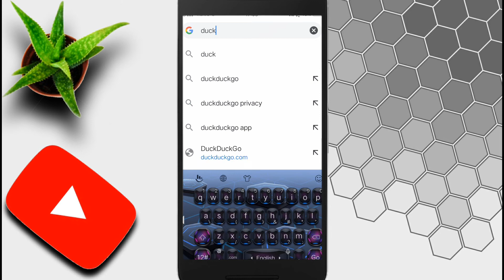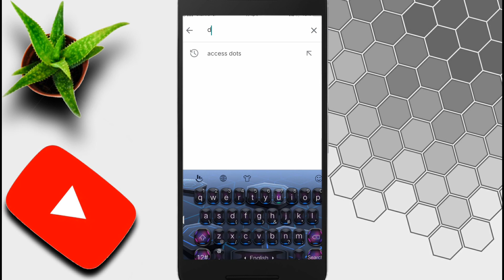Secure Your Online Privacy with DuckDuckGo Search Engine || apne privacy ko kaise badhaye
Namaskar Dosto, is video mein maine aapse baat ki hai ki aap kaise apne privacy ko bda sakte hai .

About : Techno_Movements is a YouTube Channel, where you will find technological videos in Hindi, New Video is Posted Everyday :)